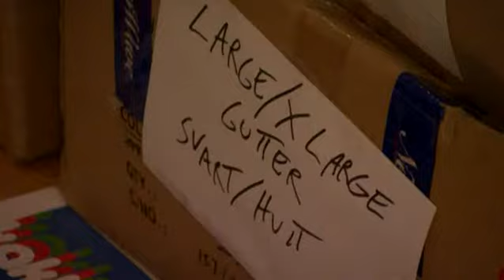Kåk2 (5) - Kakkmaddafakka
Kåk-general Leo Ajkic besøker bopelen til den unge håpefulle vokalisten Aksel Vindenes i bergensbandet Kakkmaddafakka.

Leo Ajkic fra Bosnia er tilbake med enda en sesong av den suksess serien KÅK, produsert av Synopsis Film. Denne gangen er det Kåk2, tidligere vist på BTV, BT's WebTV. Ke de gauri? Velkommen til Kåk2!